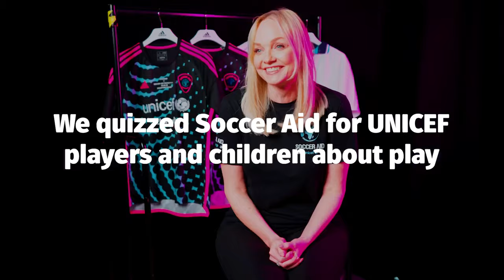Soccer Aid stars x children connect over play: Soccer Aid for UNICEF 2024 💙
Soccer Aid stars and children come together as champions to celebrate the universal power of play.

The money raised from this year’s game could help protect play for children around the world so they can grow up happy, healthy, and ready to take on the world.